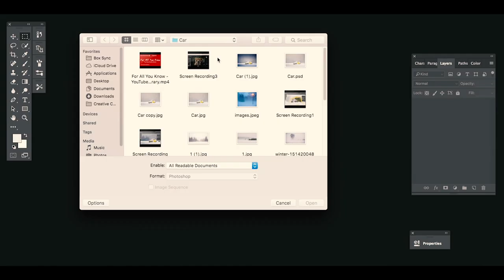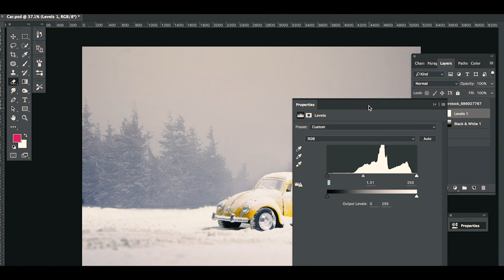Toy Car(volkswagen beetle)Photo Retouch making video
This is a making video of toy car retouching, we got the inspiration for crafting this piece from Felix Hernandez.
This video is based on the process of retouching from pre production to post production. We have used the volkswagen beetle toy for the creation of retouching. Hope you guys will enjoy this.